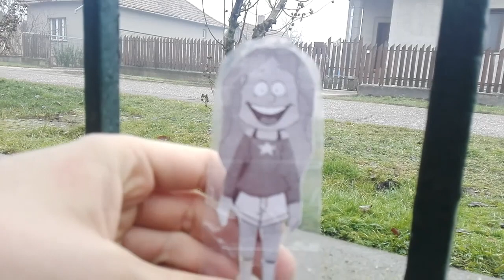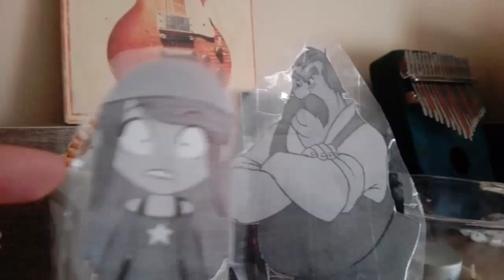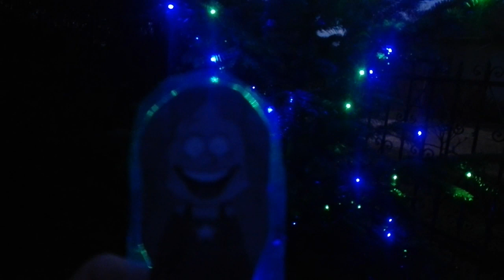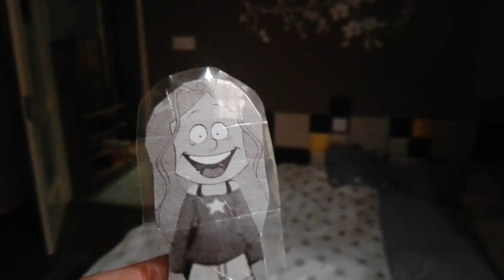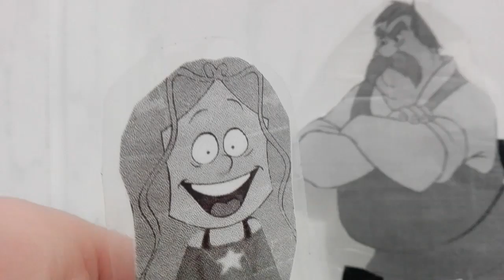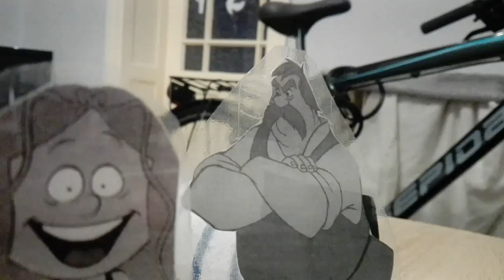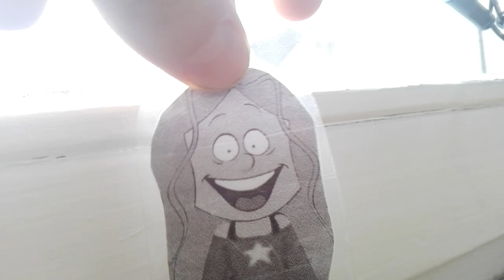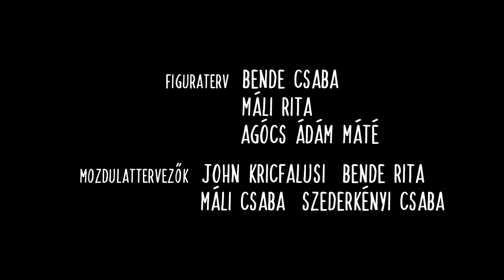Bolondos Karácsony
Magyar-franciai bábfilm (2023)

Rendező: Sajdik Lajos
Fényképező: Agócs Ádám Máté
Műfaj: Filmvígjáték, Családi film, Karácsonyi Film, Helyzetkomédia
Korhatár: (12)

A "Harmadik Marine" előtt, egy 18 perces egész estés karácsonyi filmet mutatom be, a "Bolondos Karácsony."
Arról fog szólni hogy Marine felfogja víditani Hectort azzal, hogy egy Disney napokkal fog feljelenni Karácsonykor.